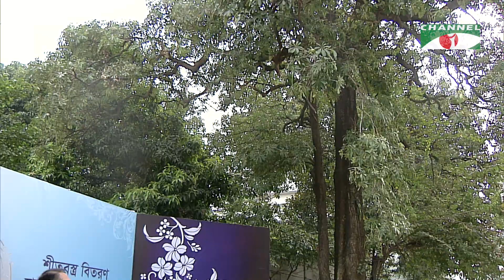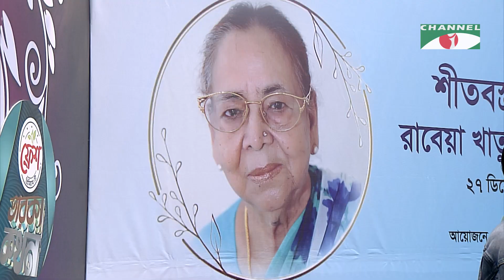শীতবস্ত্র বিতরণ | রাবেয়া খাতুন ফাউন্ডেশন